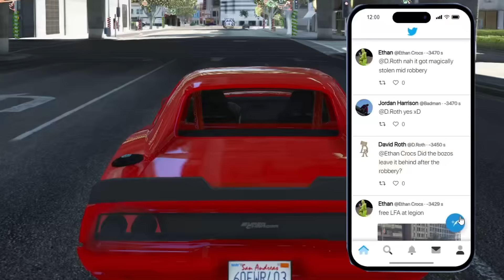Every Hit I Do I Upgrade Weapons In GTA5RP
Watch me upgrade every weapon once i complete a hit! But it never goes to plan

Edited By Wits
"WARNING: You cannot Recreate what you see me do Within RedlineRp!